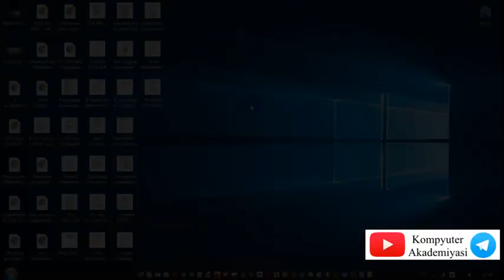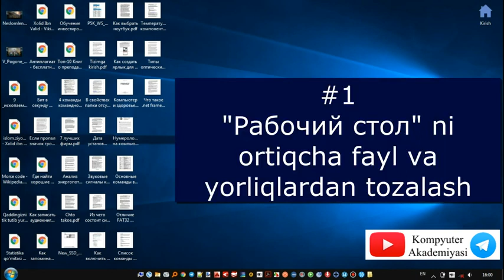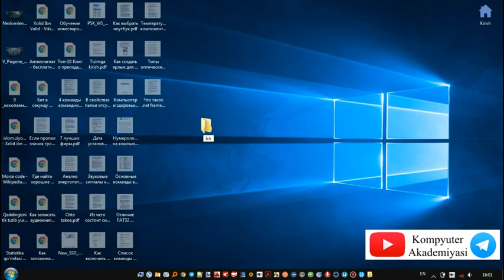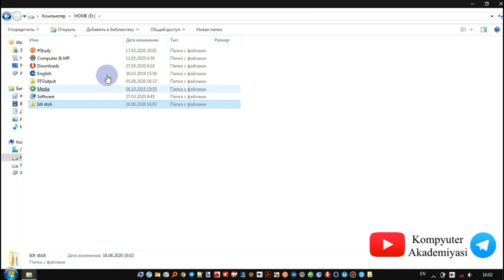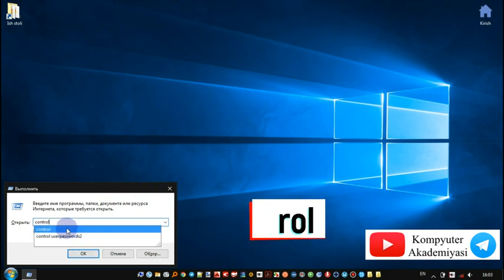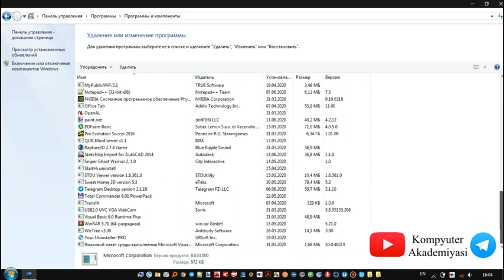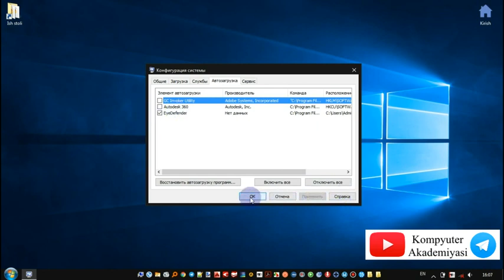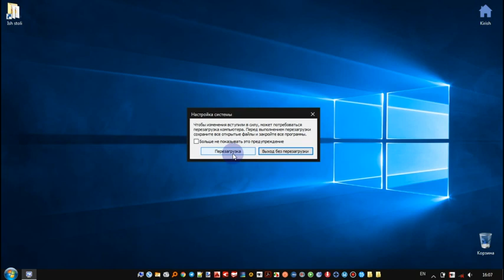Kompyuter ishlashini tezlashtiramiz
ℹ️ Kompyuterni sekin ishlashiga yoki qotishiga bir qator sabablar bo'lishi mumkin. Har bir kompyuter uchun tezlashtirish metodi turlicha bo'ladi.
📌 Lekin bugungi darsda barcha kompyuterlarni tezlashtirishi mumkin bo'lgan 3 usulni qo'llashni o'rganamiz!

🛠 Bu usullardan foydalanishda hech qanday qo'shimcha dastur kerak emas. Ular quyidagilar:
1⃣ "Рабочий стол" ni tozalash
2⃣ Keraksiz dasturlarni o'chirish
3⃣ Avtozagruskadan ortiqcha dasturlarni olib tashlash

✅ Natijani aytishni unutmang, shunga qarab darsni keyingi qismlarini tashkil etamiz